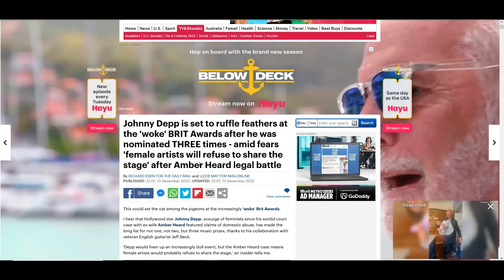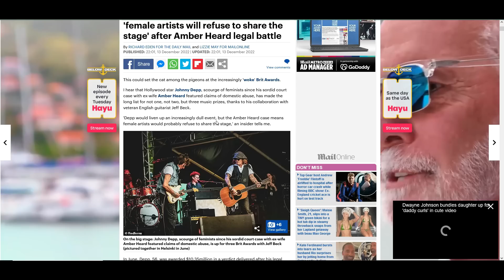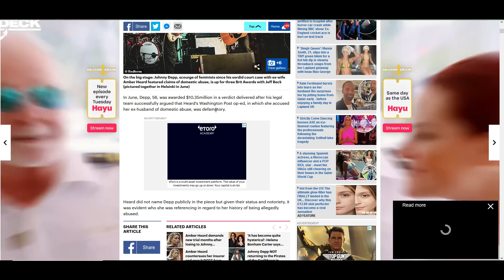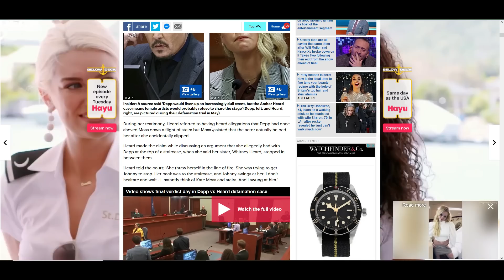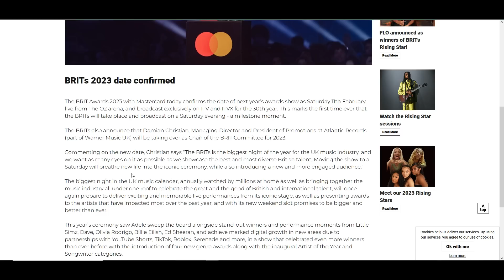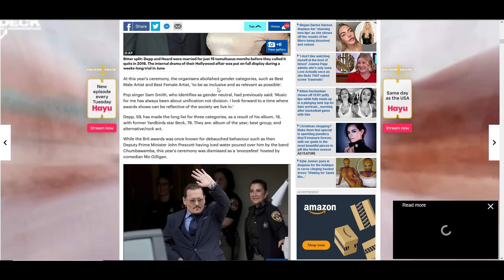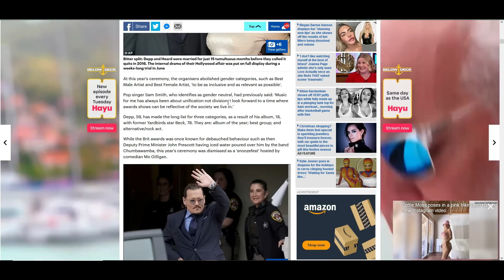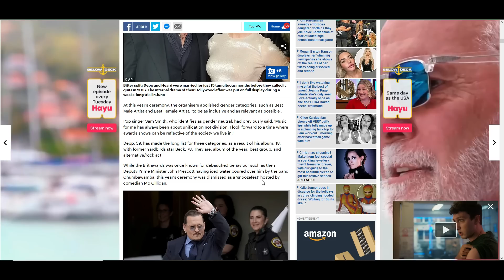Johnny Depp nominated for 3 Brit Awards. Live show at the O2 Arena in London February!